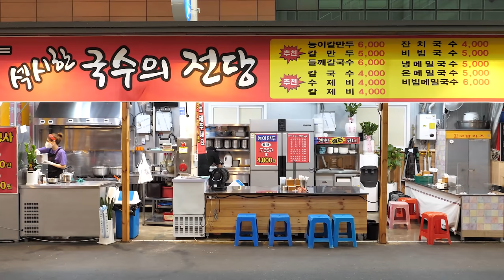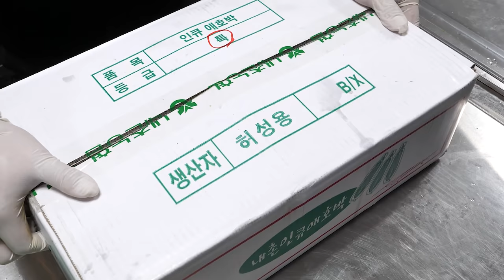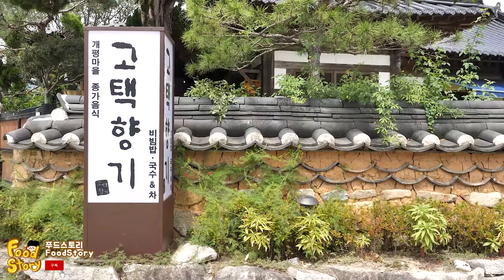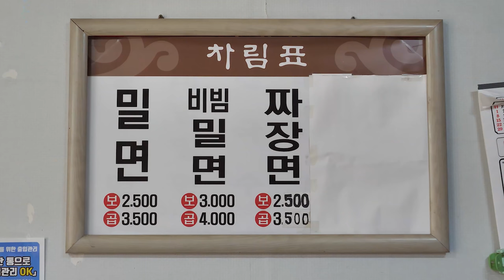하루 1000그릇은 기본! 줄서서 먹는 역대급 칼국수, 잔치국수, 비빔국수, 밀면 BEST8 몰아보기 / Korean Noodles BEST8 / korean street food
😘하루 1000그릇은 기본! 줄서서 먹는 역대급 칼국수, 잔치국수, 비빔국수, 밀면 BEST8 몰아보기 / Korean Noodles BEST9 / korean street food

전국에 모든 음식을 섭렵하는 그날까지!

🔎Information

😍  1. 섹시한국수의전당
      00:00 조미료 안쓰고 육수 만드는 시장 국수집? 역대급 위생! 줄서서 먹는 산더미 잔치국수, 비빔국수, 칼국수, 수제비 / Korean noodles / korean street food

😍  2. 조조칼국수
      10:51 하루 2000그릇씩 팔리는 칼국수? 연매출 120억! 줄서서 먹는 칼국수, 파전 조조칼국수 / korean traditional noodles / korean street food

😍  3. 대한콩국
      22:07 하루 200그릇 팔리는 국수집? 역대급 위생! 불티나게 팔리는 잔치국수, 비빔국수 / korean traditional noodles / korean street food

😍  4. 동곡할매손칼국수
      30:35 아침부터 줄서서 먹는 국수집? 백종원이 인정한 초대형 무쇠솥에 만드는 역대급 할머니 칼국수 / handmade kalguksu(noodles) / korean street food

😍  5. 고택향기
      40:52 "우리는 석이버섯도 들어가~" 비빔밥에 진심인 할머니의! 정성 가득한 비빔밥, 국수 / Korean Traditional Bibimbap / korean street food

😍  6. 만리장성
      51:22 고등학생때부터 벌써 40년째야~ 역대급 고기 폭탄 2000원짜리 짜장면 / $1.7 black bean noodles(Jjajangmyeon) / korean street food

😍  7. 원가회관
      01:03:04 하루에 100kg씩 팔리는?! 닭한마리를 통째로 넣은 3대째 내려오는 삼계닭국수 / amazing chicken noodles soup / korean street food

😍  8. 국도밀면
      01:11:49 4시간자고 운영하는 2500원 할머니 국수집? 새벽 5시부터 육수까지 직접 만드는 노부부 밀면, 비빔밀면, 짜장면 / Wheat Noodles / korean street food